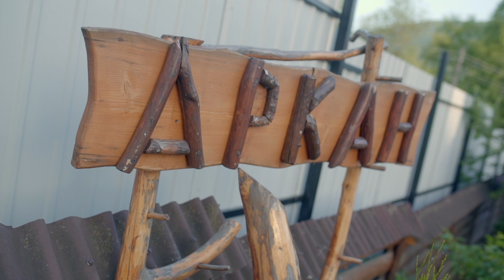"Аркан" Hotel (Верховина)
Відпочинковий комплекс «Аркан»